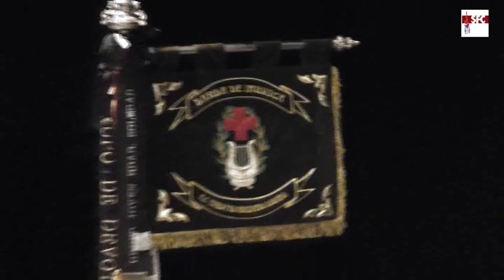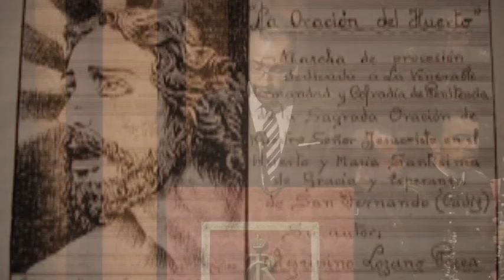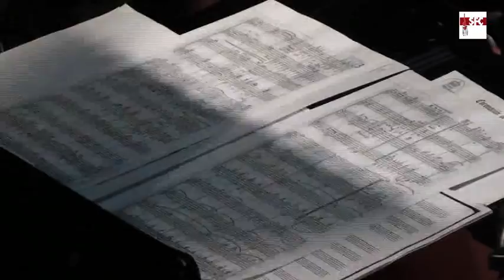Concierto del Año de la Fe y hermanamiento de 'Agripino Lozano' con Salteras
Concierto con motivo del hermanamiento de las bandas de música 'Maestro Agripino Lozano' y Sociedad Filarmónica el Carmen de Salteras, programado dentro de los actos del Año de la Fe en San Fernando. Viernes 4 de octubre de 2013